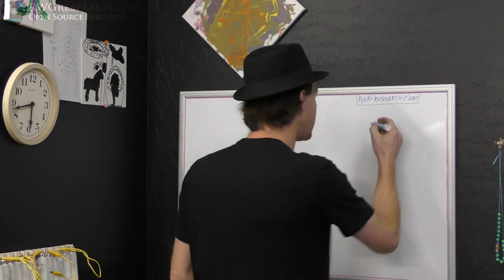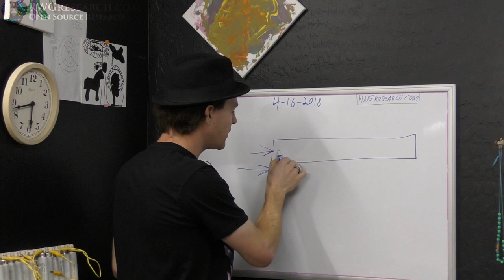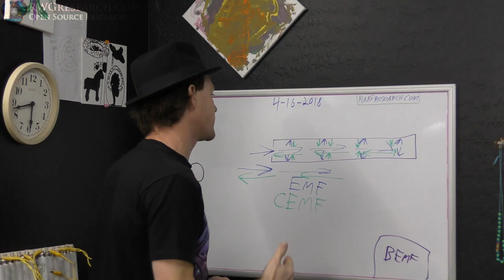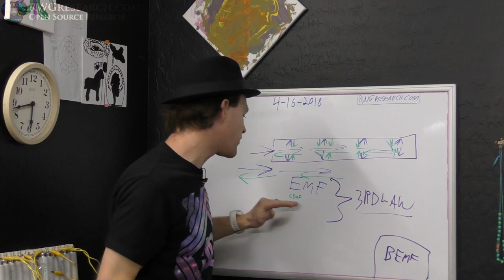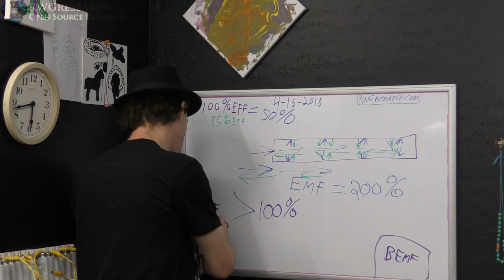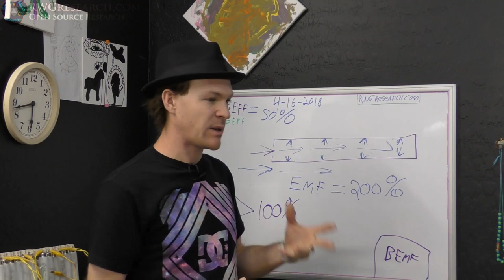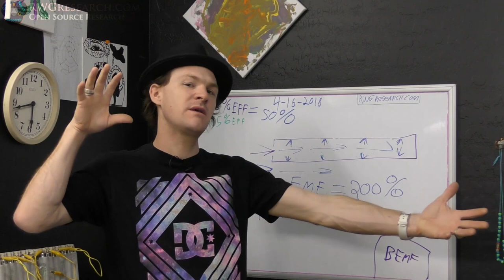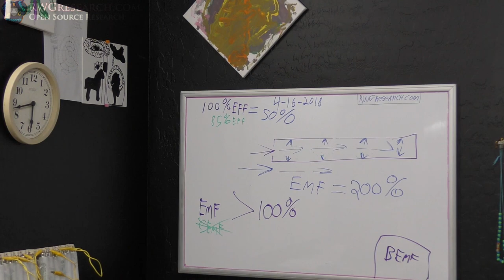The Search For Answers Part 18: EMF + CEMF = Newton's Third Law. EMF - CEMF = BROKE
Dose Newton's Third Law is way more complicated than one might think in electrodynamics... There are other ways to make the system do work...

God Bless,

~Russ Gries

My Equipment:

for recording:

Gopro Hero 4 silver ( borrowed :) ) :

Panasonic HC-VX981K:

With VW-W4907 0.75X Wide Angle lens:

Nikon ME-W1 Bluetooth:

Azden SGM-990:

Asus GL551JM-DH71: